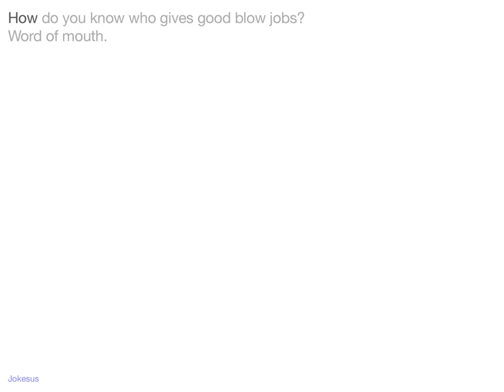Jokes - How do you know who gives good blow jobs? Word of mouth.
Joke :
How do you know who gives good blow jobs?
Word of mouth.